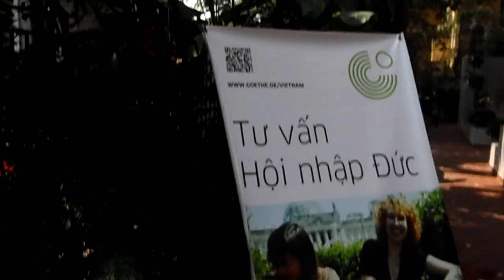2013-12-24 Cafe Goethe